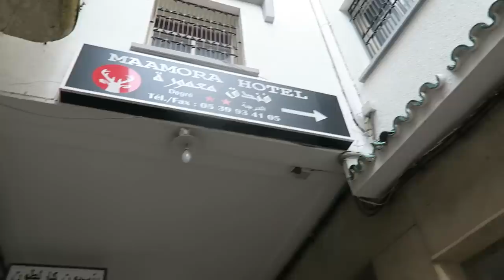MOROCCO IS STEALING ME FROM INDIA TANGIER DAY 542 | TRAVEL VLOG IV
Morocco is stealing me from India guys! Tangier, Morocco, is so beautiful and I can find so many resemblances with my first love India. The first day in Morocco doesn't go as planned but hey that's what travel is all about!
If you're on a roll here's the playlist with all the Morocco vlogs